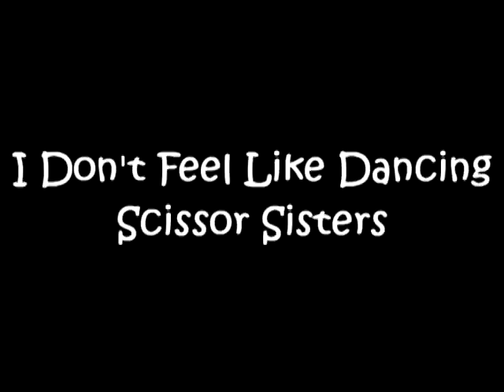Ohayocon + Voting~!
Heeeeyyyy so we're going to Ohayocon next weekend, but we need your help. Pick out which song you think we should use in our Collab CMV~

If you're going, don't hesitate to say hi :)
We don't bite
okay maybe WakaLaka does
but it's only a NOIDON'T
she stole my computer keys. Hahaha
:3